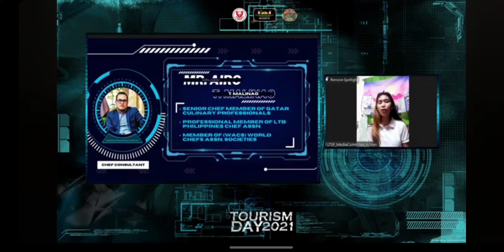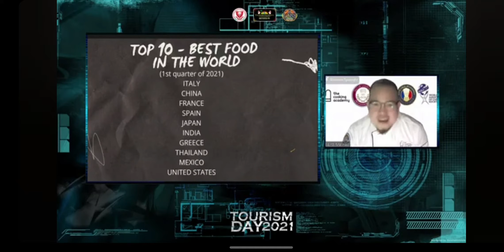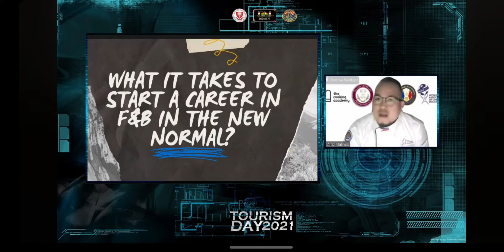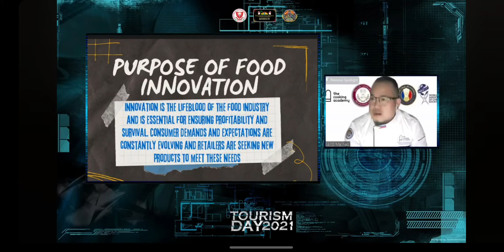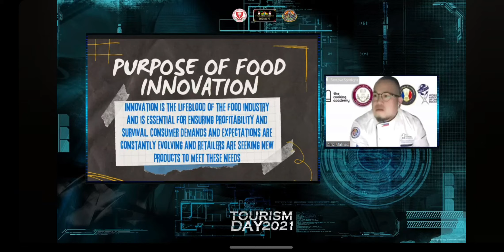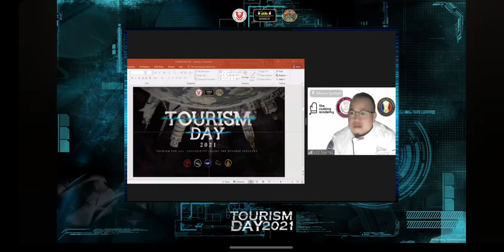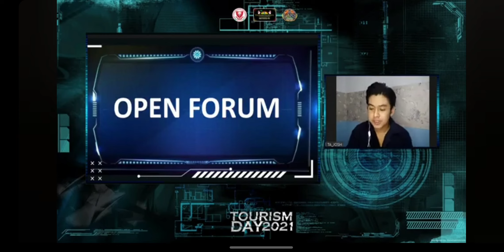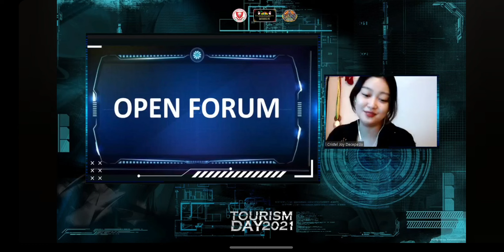Chef Airo talks about Gastronomy, Food Innovation and Food Business in new normal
I got invited as a guest mentor by BSU to talk about gastronomy, food innovation and food business in the new normal setting.